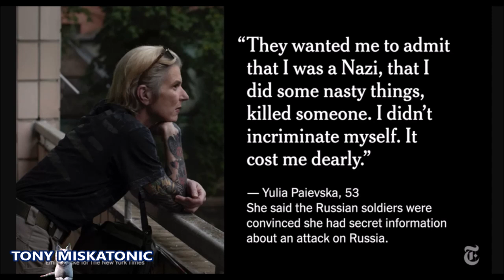PRÍNCIPE HARRY Y UNA LLAMADA MOTIVADORA. ZARA Y MIKE TINDALL CON SUS HIJOS SE UNEN A LA PRINCESA ANA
Únete a este canal para acceder a sus beneficios:
Mike Tindall, padre de tres hijos, tenía las manos llenas cuando llevó a sus hijos al Festival de Concurso Completo Británico en Gatcombe Park hoy.

El exjugador de rugby de Inglaterra, de 43 años, que está casado con la nieta de la Reina , Zara Tindall, asistió al prestigioso evento, celebrado en la finca de la  Princesa Real , junto a sus dos hijas Mia, Lena Y SU hijo Lucas.